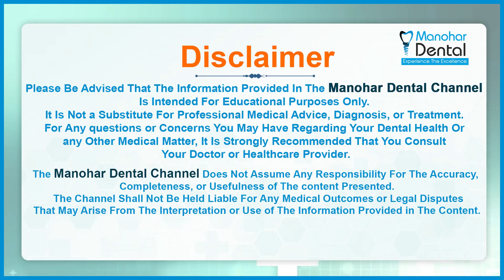నోటి దుర్వాసనకు కారణాలు | Main Causes of Bad Breath & Treatment in Telugu | Manohar Dental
నోటి దుర్వాసనకు కారణాలు | Main Causes of Bad Breath & Treatment  in Telugu | Bad Smell From Mouth | Manohar Dental
We at Srinivas Manohar Dental hospital offer a wide range of dental services as per your dental issues and are among the top Dental clinics in Visakhapatnam, India. We will do a thorough digital dental checkup and then prescribe a complete plan on how to get your dental issues fixed. We offer affordable services compared to the market rate for dental surgery in Visakhapatnam as well as in India. So, you don’t need to worry about the high cost which is usually assumed with dental problems. We, being among the best dental clinics, with the help of our state of the art equipment, also offer digital smile designing, dental implants, orthodontics, microscopic endodontics, periodontics, general dentistry that will help you get that perfect smile.

Srikakulam, Vijayanagaram